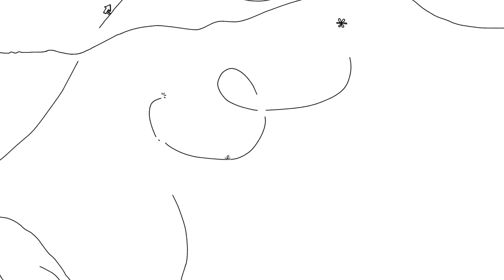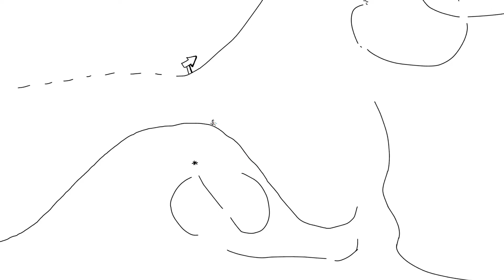Line Rider - Lavender Hill - Brian Crain (Visualizing Music ep.4)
Lavender Hill
song by Brian Crain

line rider has a magic that encourages me to listen to every song towards the end, watching the riders synchronizing with the flow of the music is one of the most satisfying feeling!
i hope you enjoy this artwork!

draw by Jaylen Goh